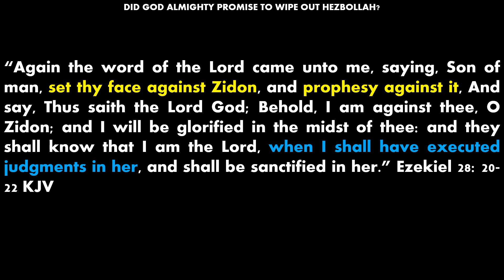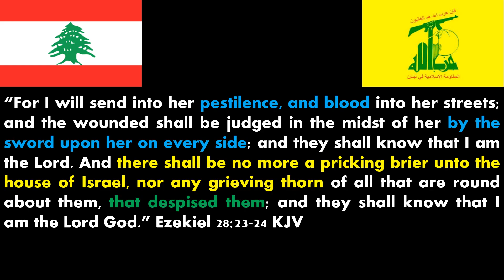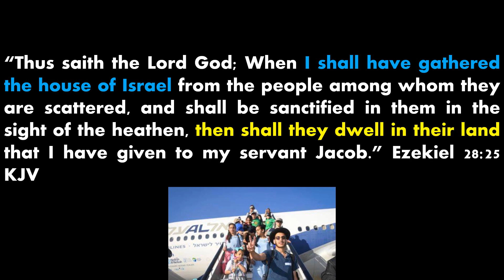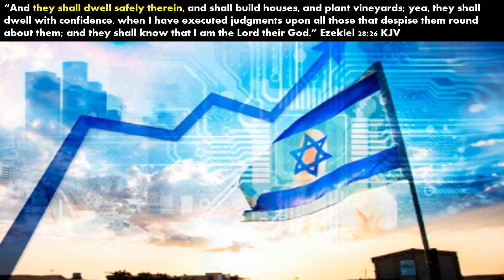Did God Almighty Promise to WIPE OUT Hezbollah?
Did God Almighty promise to WIPE OUT Hezbollah militants? Everyone knows that we are living in the last days but many fail to connect current event with Biblical prophecy. In the Holy Bible, the Lord prophesied about Zidon and its judgements. Join Bishop Judah as he connects the current war between Israel and hezbollah. Prophecies are unfolding right before our eyes.